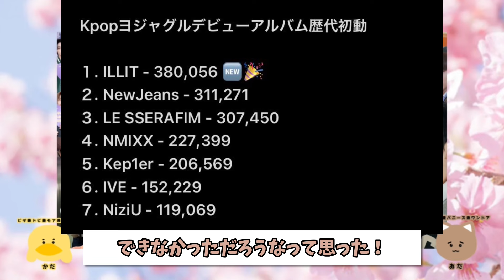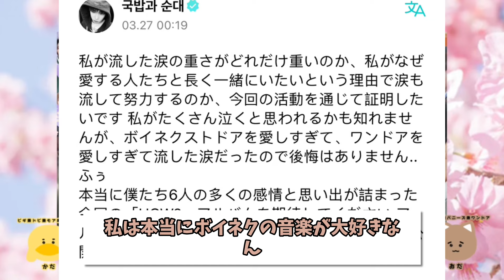【雑談】カムバ緊張🫨契約兵役推しの結婚…推しは推せる時に推せ🌸エモ回🌸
ボイネクカムバ同じ週にライズの新曲…⁉︎(;´д｀)
アイリットもベビモンも大成功で第5世代大活躍！
一方で…
KPOPアイドルを推すという事。
激エモ回になりました🌸（おだ）

＊リモートラジオなので聞き取りにくい箇所がありますが、ご了承くださいませ☺️